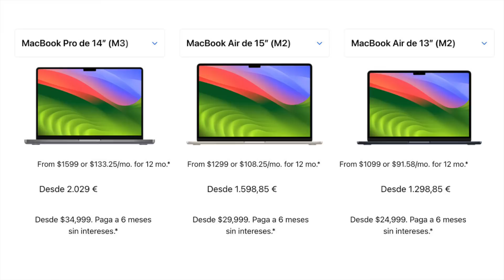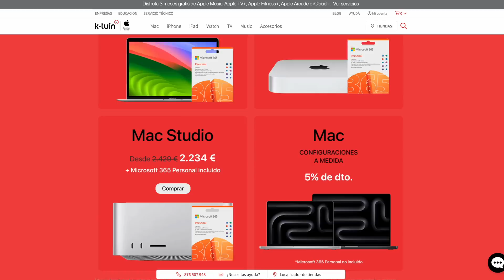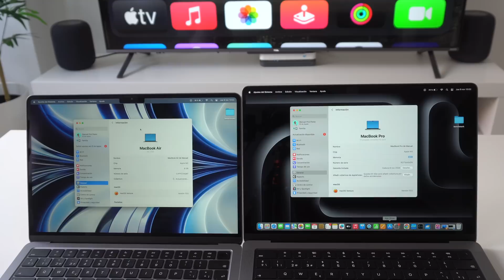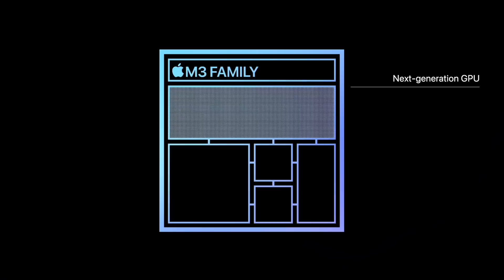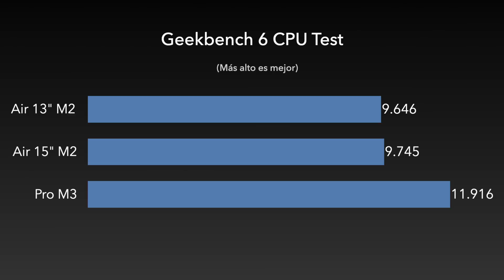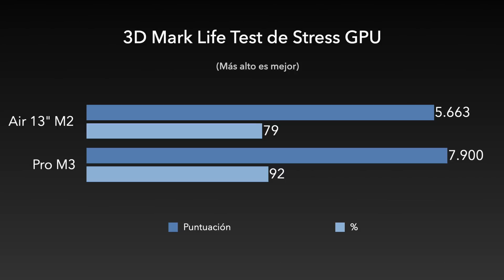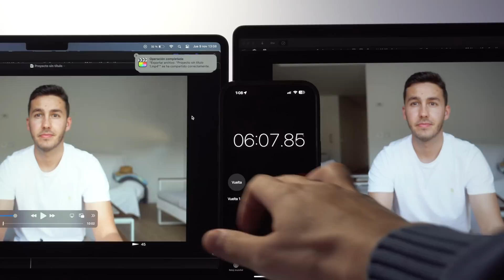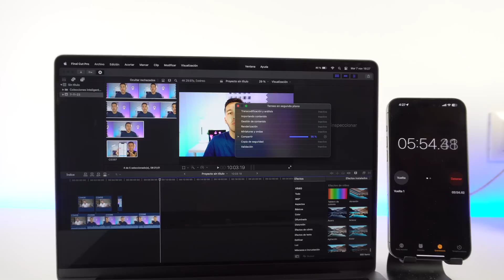MacBook Air M2 vs MacBook Pro M3, Todas las DIFERENCIAS 🆚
Comparativa entre el MacBook Air M2 vs MacBook Pro M3, dos dispositivos que Apple lanzó y que analizo la batería, el rendimiento y las principales diferencias entre la pantalla, la potencia y más cosas. Espero que os guste.

🎬 LÍNEA DE TIEMPO:

00:00 - Air M2 vs Pro M3
0019 - ¡Precios, ojo a esto!
01:35 - Diferencias de Diseño
02:51 - Pantalla es diferente
03:36 - M2 vs M3
03:55 - Almacenamiento su rapidez
04:27 - Navegación web
04:54 - CPU
05:35 - GPU
06:35 - Experiencias reales de juegos y apps
07:18 - Batería
07:45 - ¿Cuál recomiendo?